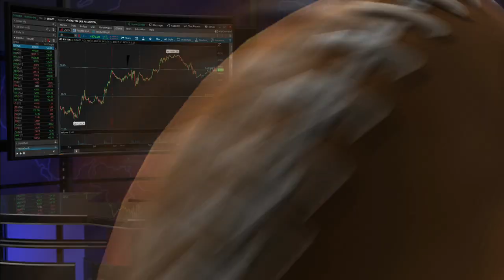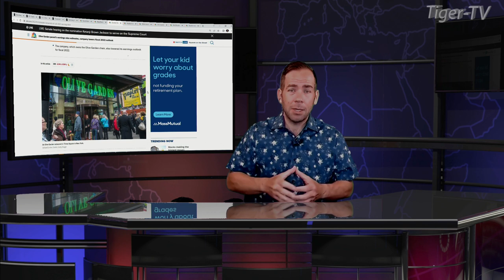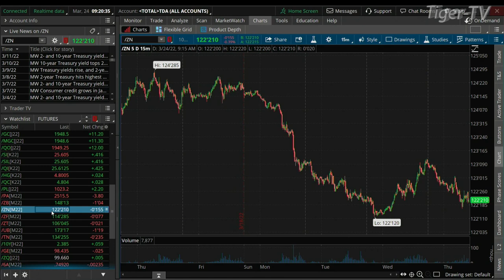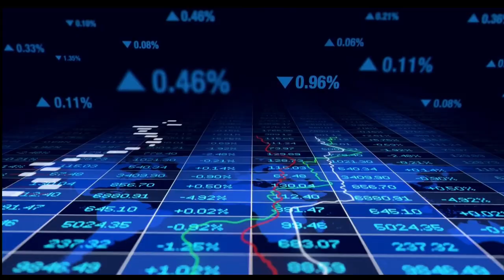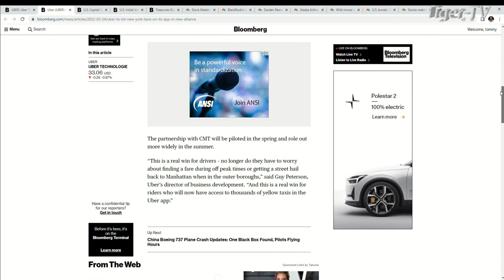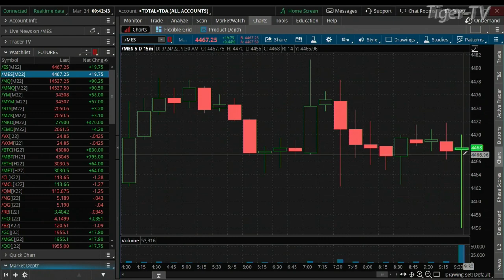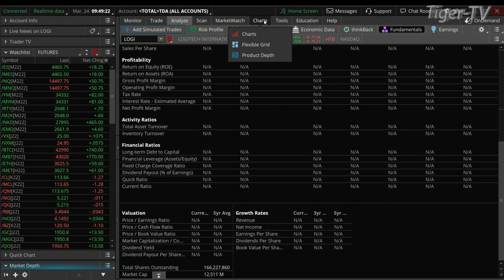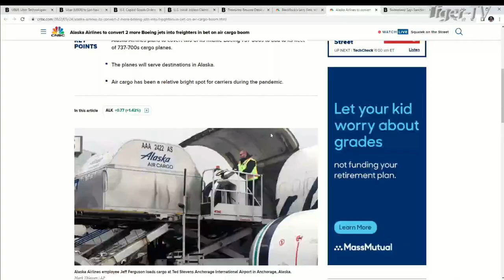March 24th The Morning Market Kickoff with Tommy O'Brien on TFNN - 2022